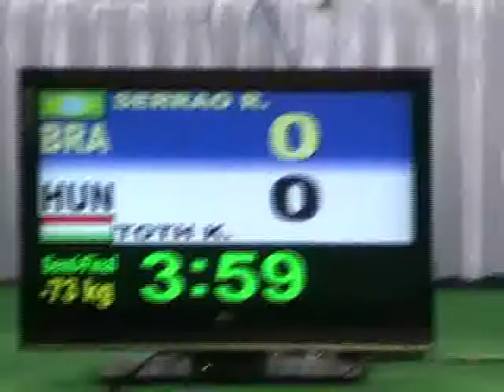Krisztian Toth - Mer Tavalakalyan, Krisztian Toth - Ricardo Serrao, semi final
Cadet World Championships  -73 kg